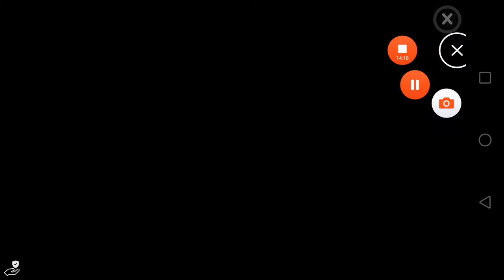TotAL RPG #3 | Этот босс слишком силен...